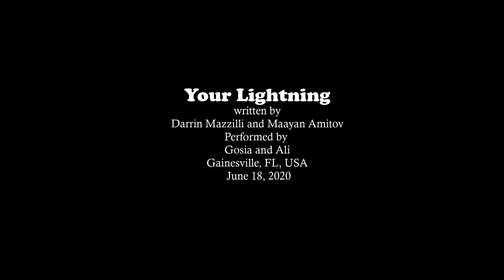Your lightning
Written by © Darrin Mazzilli and Maayan Amitov